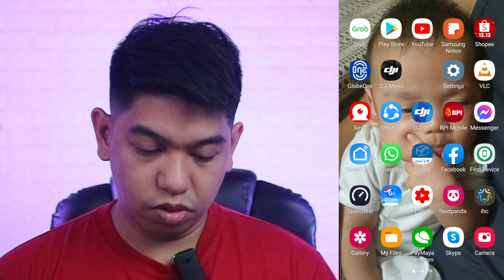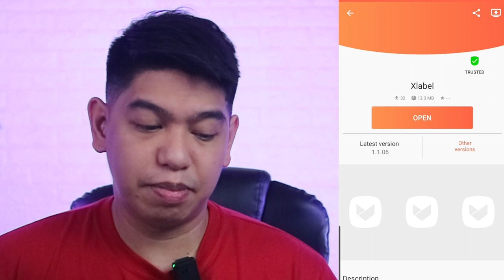How to Download XLABEL APP for Printing Receipts - VLOG#300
Here's where you can download your XLABEL APP used in Printing Receipts - VLOG#300

Now that we are solid 19k Subs, we are now gearing toward 20k subs. Once we reach 20k I will be giving away P500 worth of Gcash and Paymaya Credits to 4 lucky subscribers. Here's what you need to do:

2. Like this video
3. Comment

Thats it Pansit!

More Power to all of us!